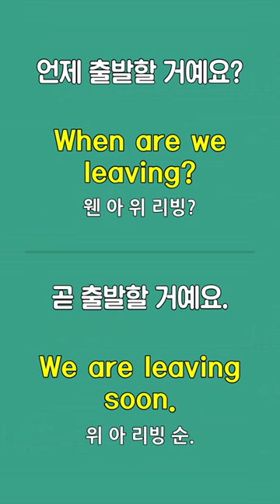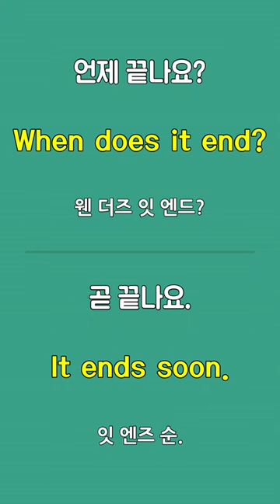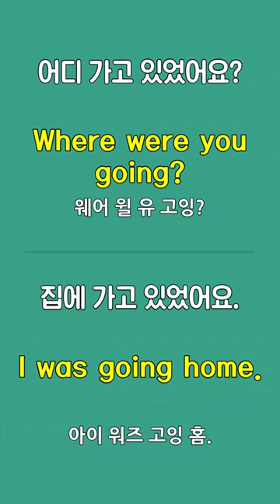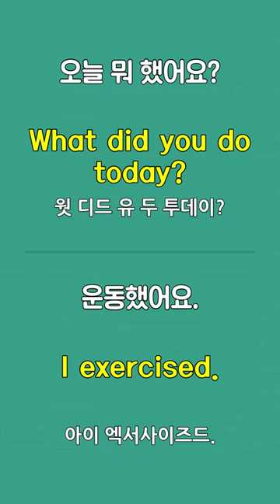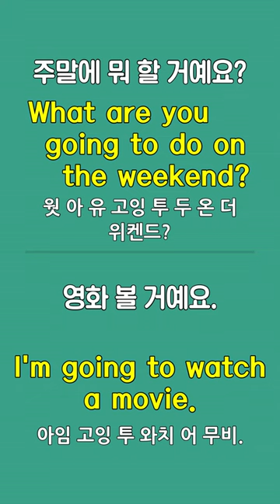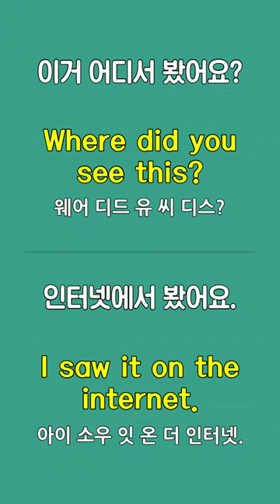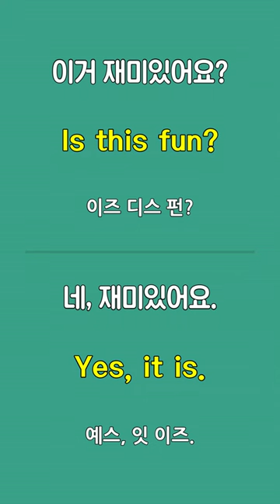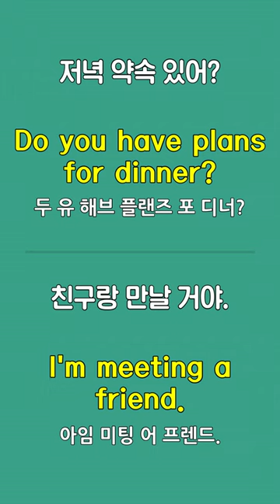#413 영어회화 휴대폰으로 언제 어디서나 쉽게 l 쉬운영어 공부 시니어영어 영어회화 왕초보영어 생활영어 일상 영어 영어 듣기 영어발음연습 영어 표현